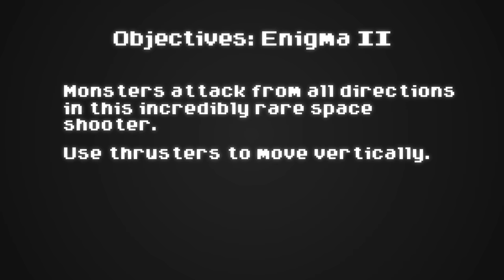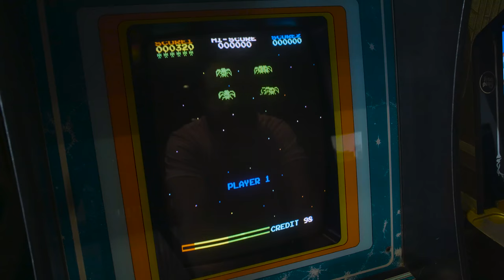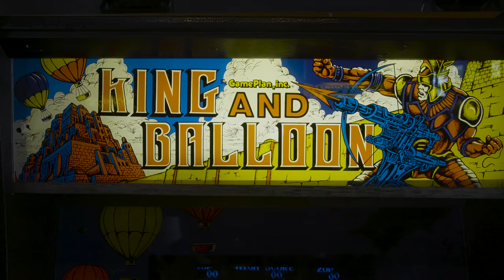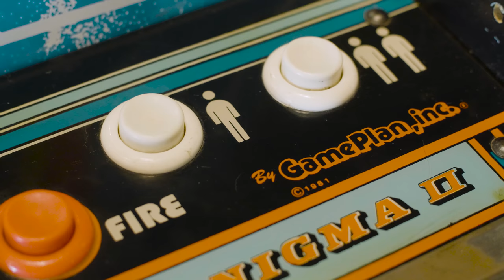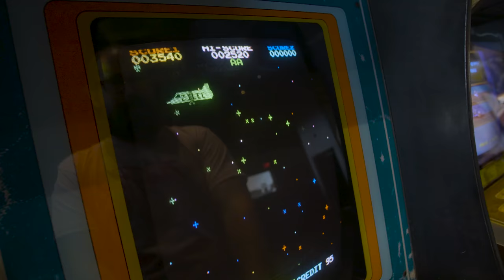The Crazy Story of GamePlan Inc. | Retro Arcade Documentary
In the world of super-rare arcade games, one stands out: Enigma II...a space shooter that isn't really a sequel at all, produced by a tiny company called GamePlan Inc. Let's dig in to the history behind this amazing game, and why it's so incredibly rare.